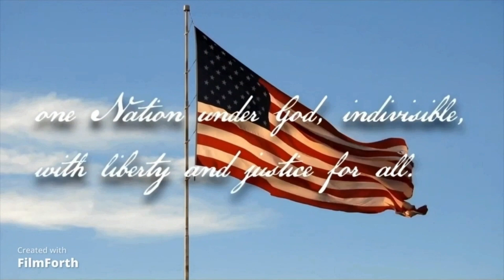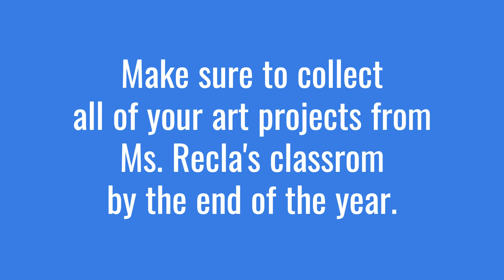Ingleside News 5/16/23